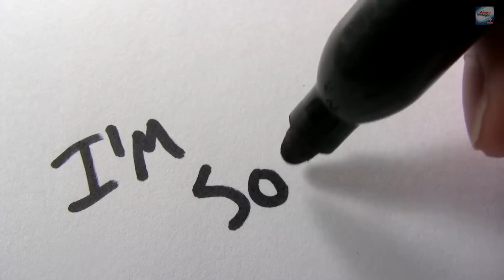Guided Meditation: The Ho'oponopono Meditation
I Love You, I'm Sorry, Please Forgive Me, Thank You
(meditation starts around 9:11)

Hoʻoponopono is a Hawaiian practice of reconciliation and forgiveness. The Hawaiian word translates into English simply as correction, with the synonyms manage or supervise, and the antonym careless. Similar forgiveness practices are performed on islands throughout the South Pacific, including Hawaii, Samoa, Tahiti and New Zealand. Traditional Hoʻoponopono is practiced by Indigenous Hawaiian healers, often within the extended family by a family member.

On the surface level, many people have understood Ho’oponopono to be a mantra where one repeats the words ‘I’m sorry, please forgive me, thank you, I love you’ as a form of mental and spiritual cleaning that could be compared to Buddhist techniques for clearing karma. It has been defined as a forgiveness and reconciliation practice, cleansing of ‘errors of thought’–the origin of problems and sickness in the physical world, according to the Hawaiian worldview. The literal translation is ‘to put to right; to put in order or shape, correct, revise, adjust, amend, regulate, arrange, rectify, tidy up, make orderly or neat.”

At first glance, I found it hard to remember the order of the words or even discern if there was a specific order for them at all, so I tried them in every possible combination as well as repeating them on their own.

As I did so, I found that many questions arose, with different questions coming up depending on the order I said them. “Why should I be sorry? What do I have to be sorry for? What do I need forgiveness for, in this moment and in my life? What do I have to be grateful for? When I say ‘I love you’ am I really feeling it? If not, what is in the way?”. I worked with these words both to directly address something I was finding challenging, as well as just chanting them with no purpose in mind at all.

I found that by simply chanting these words that my inner discordance, my stuff, would come up. Not only would it come up, but it was as if my inner disharmony was being tuned to the frequency of these words and the intention they carry. Over time I found these four simple concepts acted like tuning forks, each carrying a different tone of purity that I could use to tune the disharmonious parts of myself. I found that applying this chant to the chaos of my mind brought about stillness and calm.

Across all cultures practically all of us agree that the concepts of thank you, I’m sorry, please forgive me and I love you are all valuable and important. If there is such thing as a collective consciousness, as Jung and many eastern traditions have suggested, then the basis of the power of Ho’oponopono may come from the sheer volume of people throughout human history who have agreed that these concepts are valuable, important and useful to humanity. In this way, Ho’oponopono may be tapping into a level of awareness that extends far beyond its Hawaiian roots into perhaps every culture that has ever existed on Earth.

Ho’oponopono contains an awareness that the discordance we find in others and in the world outside ourselves is due to ‘errors’ in thought stored in our personal and collective memories. The belief in these errors existing in some form of collective memory accessible to all allows for a person practicing Ho’oponopono to clean these errors, whether the error originated in their personal thoughts or not.

The Thumbnail for this video has beautiful artwork by Roger Oney

The music is mind blowing. Over 7 tracks by Mettaverse were used for this video.

-Sea of Samsara Karmic clearing 174HZ
-"solstice" revitalizing ambient music return to the light
- Through the haze Ambient blade runner tribute meditation 582hz
- First Source Awaken the Energetic Heart 111hz and subsuquent octaves for 10 minutes
Sound Medicine 528HZ DNA integrity and 787HZ rife frequency
777 Deep Relaxation Angelic Frequency Scale
111Hz ✧ Return to Source ✧ Emotional Clearing ✧ Ambient Meditative Music